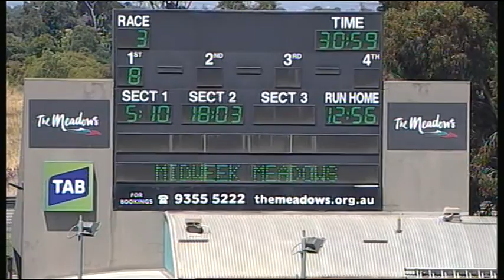MEP WED 04 JAN 17 R3